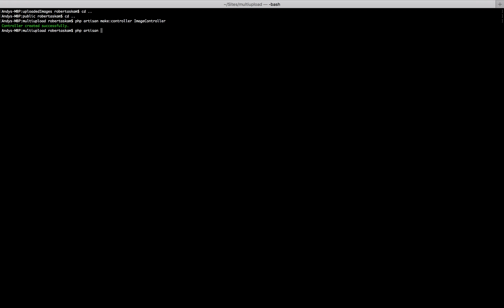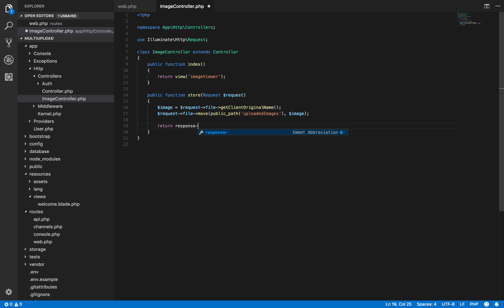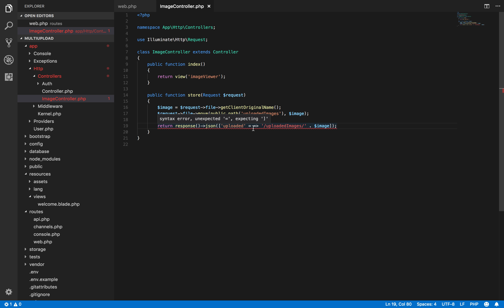Laravel 5 - Bootstrap Multi Image Uploader Create the Controller 2 of 4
How to build the controller for the file multi uploader page